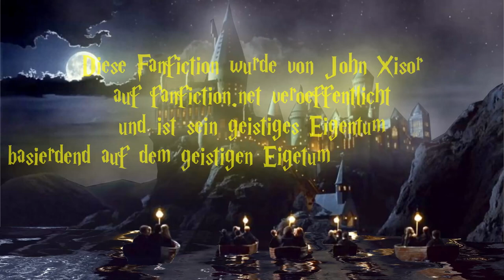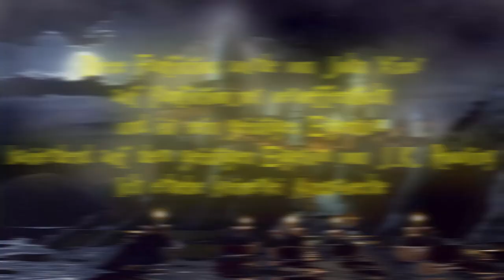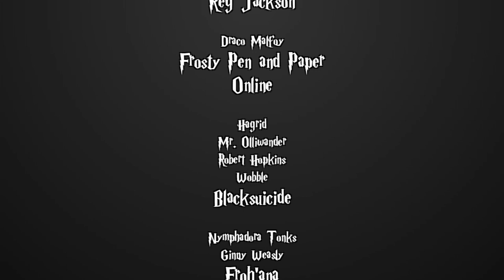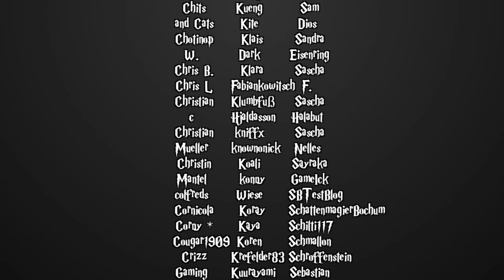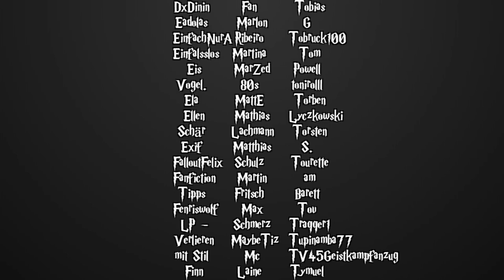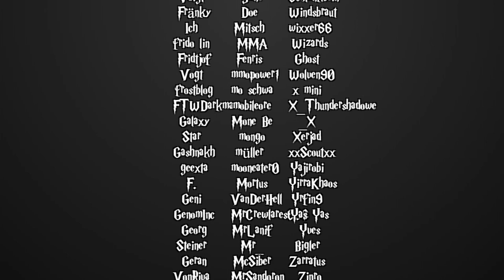[Fanfiction] Harry Potter und die Schatten der Vergangenheit -74- Blick in die Vergangenheit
Sprecher:

Blacksuicide
 - Hagrid
 - Mr. Ollivander
 - Robert Hopkins
 - Wobble

Feramin1511
 - Arabella Figg
 -Narzissa Malfoy

Froh'ana
 - Ginny Weasly
 - Nymphadora Thonks

Honehe
 - Arthur Weasly

Katze Jamaerah
 - Molly Weasly
 - Luna Lovegood

MaxMonster
 - Sirius Black

Nielchen79
 - Poppy Pomfrey

p1k4chu
 - Salazar Slytherin
 - Sid Duvall

Reg Jackson
 - Dumbledore

RitterKeks
 - Anne Adahir

Sonjah NAchtschneider
- Minerva McGonagall

Mischka
 - Erzähler
 - den Rest